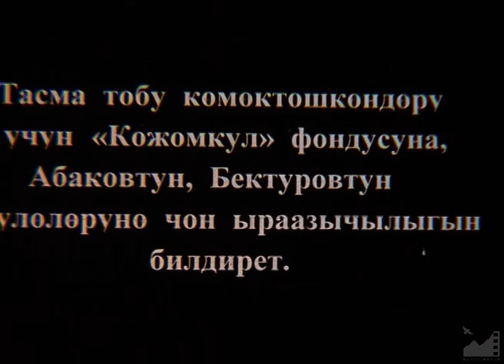Босого (1997) реж. Эрнест Абдыжапаров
БОСОГО (1997)

Аткаруучулар:
Рапика Дайырбекова
Таалайкан Абазова
Санжарбек Абдыжапаров
Эрнест Абдыжапаров

Фильмди жараткандар:
Эрнест Абдыжапаров
Манасбек Мусаев
Шарип Жайлобаев
Гаухар Сыдыкова
Роза Умралиева
Турсун Мамыралиев
Талип Ибраимов
Кыпчак Имакеев